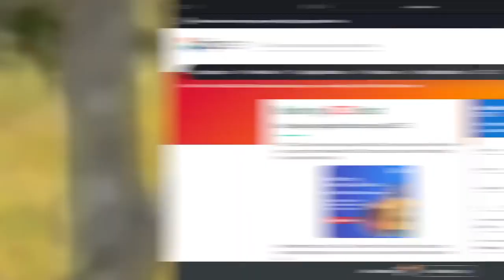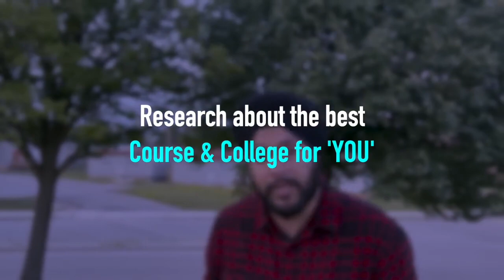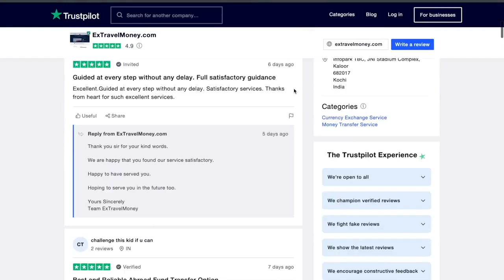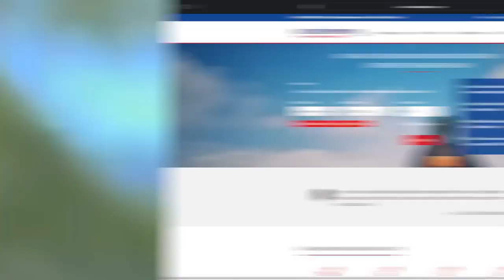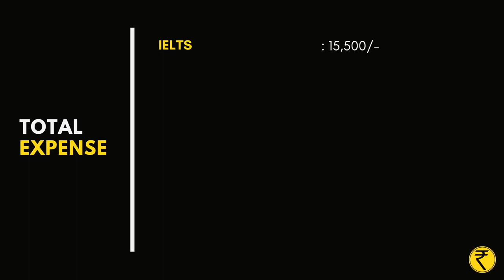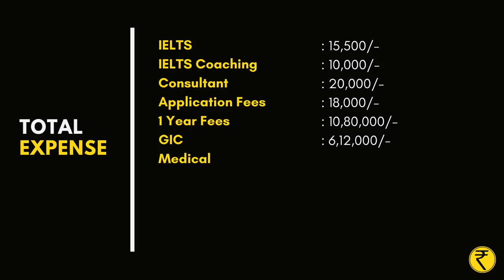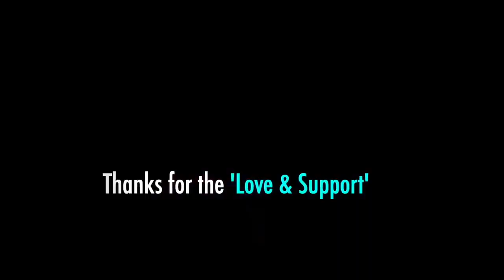Canada Student Visa, Process & Cost in 2022 2023 Gursahib Singh Canada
studentaccommodation studenthousing studentoombooking Canada Student Visa, Process & Cost in 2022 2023